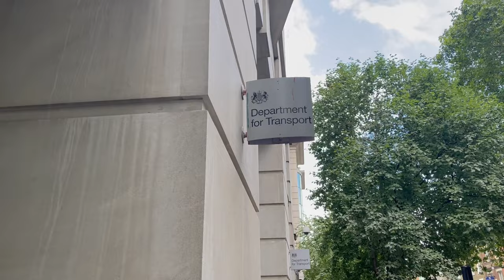A Day in The Life of a 23 year old Civil Servant (on the Fast Stream) - Career Series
hey guys!! today's video is all about a day in the life of a 23 civil servant on the Fast Stream - check out the Fast Steam!!

welcome back to our Career Series